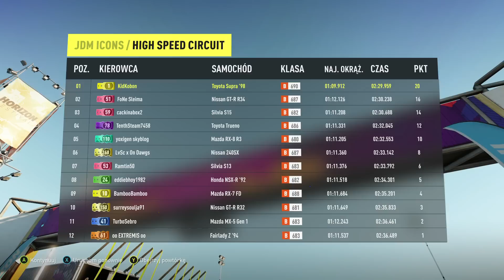Zagrajmy w Forza Horizon 2 odc. 2. Wyścigi w Castelletto.